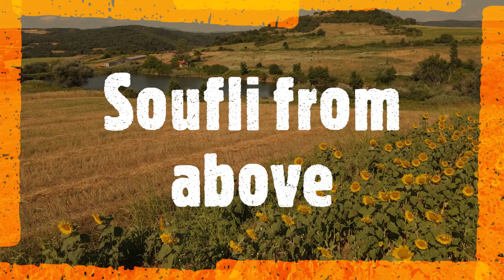Soufli from above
July 2021, the shots have been taken with DJI Air Mavic 2